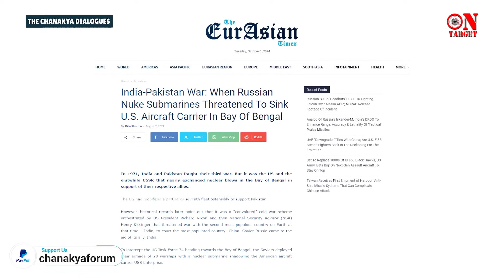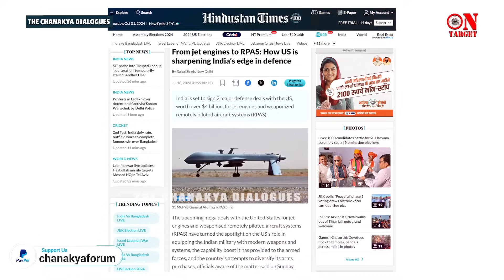EP-16 | Should India Reduce Dependence On Russia For Weapons GD Bakshi Russia-Ukraine War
In Episode 16 of On Target, Major General GD Bakshi (Retd.) talks about India's weapons imports from Russia amid the Russia-Ukraine war. Indo-Russian defence relations started in 1971, when the USSR helped India during the 1971 war. He also discusses the contribution of Israel & France to India's defence sector and says that both these countries will play a key role in enhancing India's defence sector. However, India should focus more on developing Indigenous weapons. Amid the ongoing war, the US has put a lot of sanctions on Russia. However, India did not stop purchasing oil from Russia. Does India have any other option other than to trust its tried & tested friend Russia when it comes to importing weapons?